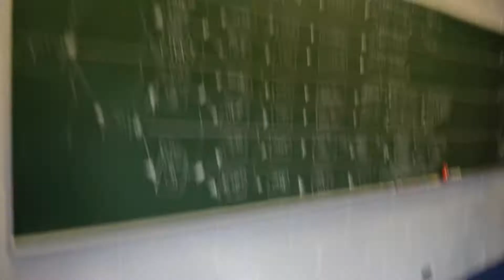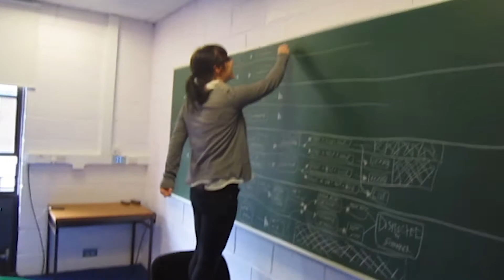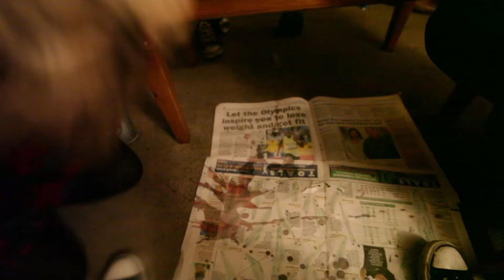Eligo: The Making Of